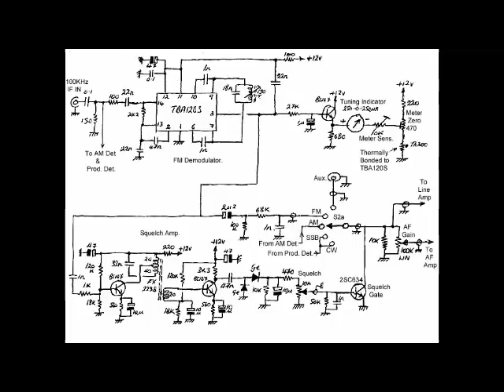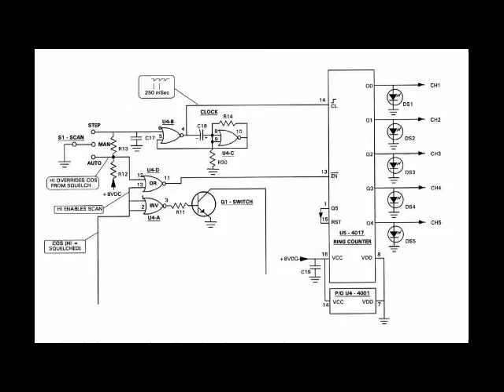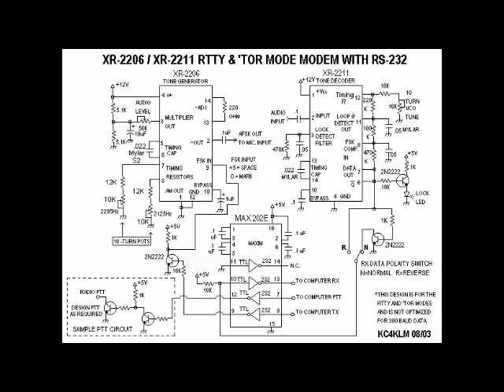kellersound - squelch like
album 2009
song #1